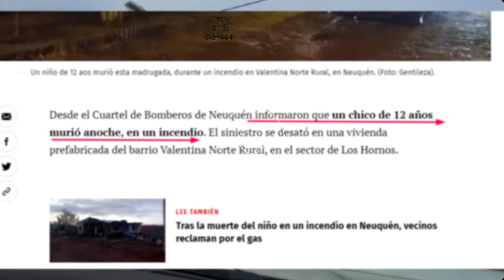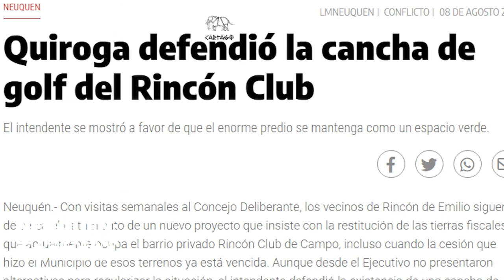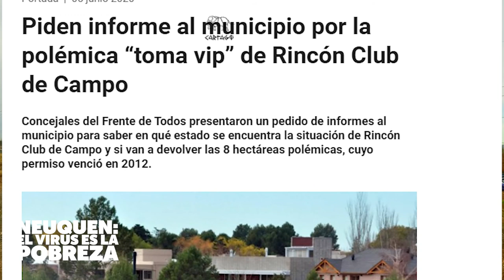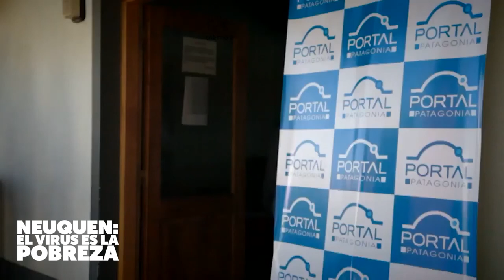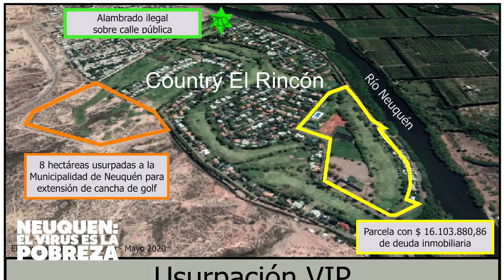Rincón Club de Campo SA roba tierra pública para sus canchas de Golf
Río Negro y Neuquén subsidian los gustos caros del capital concentrado. Las parcelas de canchas de golf, polo, hockey de los hoteles internacionales y de los countries más exclusivos son deudores seriales del impuesto inmobiliario, cuando no están directamente eximidos de pagarlo. La política de privilegio se extiende a los espacios de las élites locales.

Vivir sin gas en VacaMuerta: Antes, durante y después de la Pandemia

Todos los martes 12.00 hs x @SomoselValle Canal 8 Cablevisión En FLOW canal 526
repeticiones Domingos 00.00
En CABA, salimos por @barricadatv Canal 32.1 TDA
En Mendoza, salimos por @GMTVcanal34 Canal 34.1 TDA Jueves 20.30hs